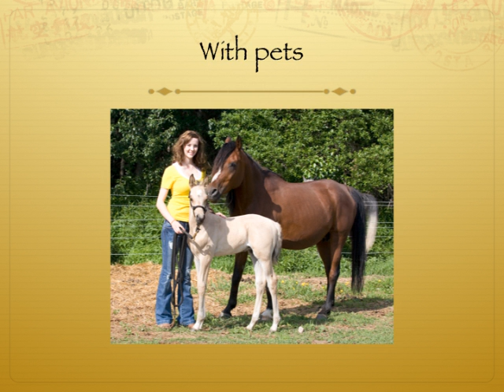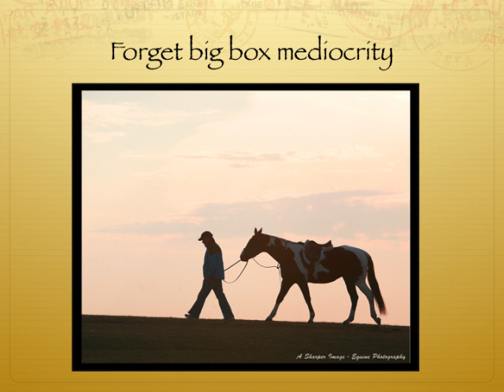childrens Themed Photos